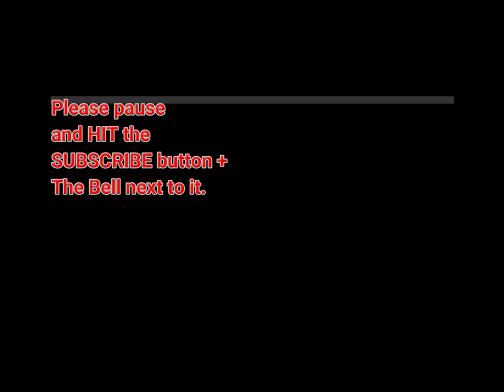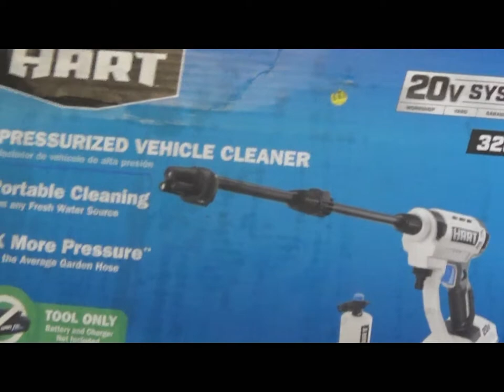Hart vehicle pressurized cleaner